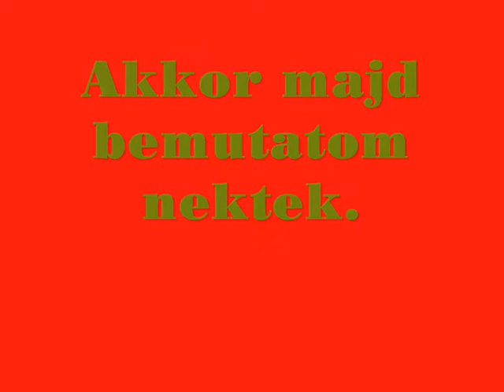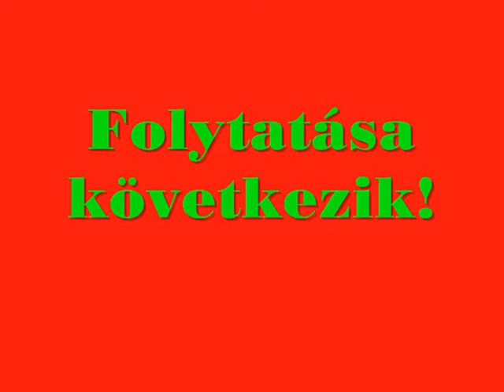Tomb Raider 3- Repülő Patch (Első rész)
Ha még nem hallottál róla, ezt meg kell nézned. A képminőség tudom nem a legjobb.

Zenék ebben a részben sorrendben:
The System is Down
B4U- glourious style
Zebrahead- Lobotomy For Dummies
El Chombo- Chaccaron